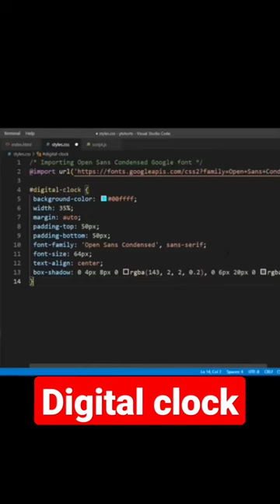Making Digital Clock using Html ||coding status